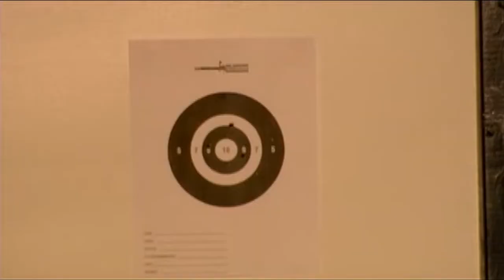Weapons from Jagged Alliance 2 in real life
could not find type 85 and caws videos